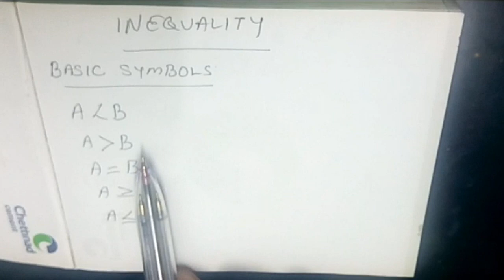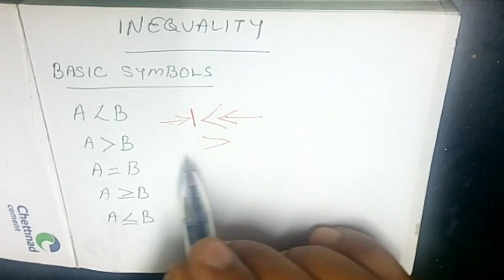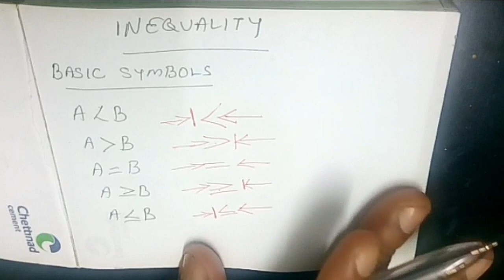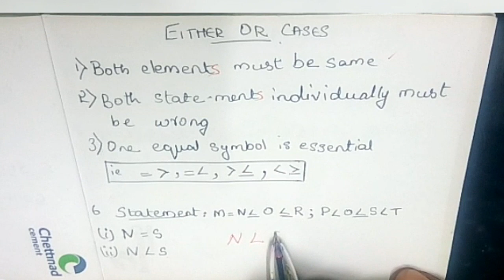INEQUALITIES (REASONING IN MALAYALAM)